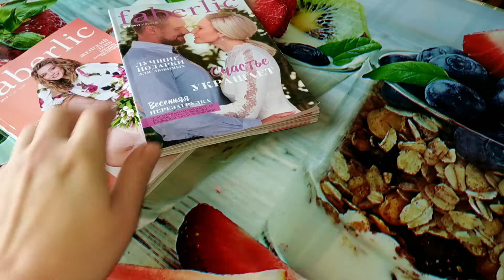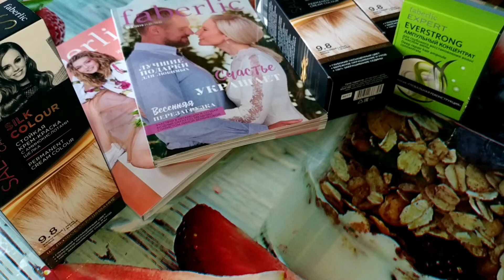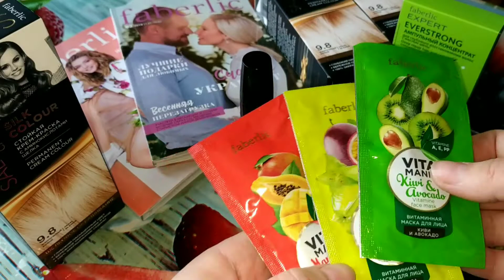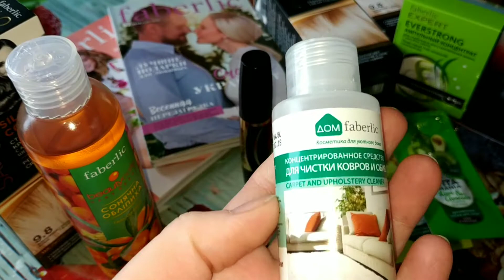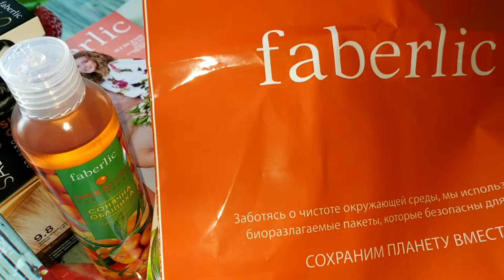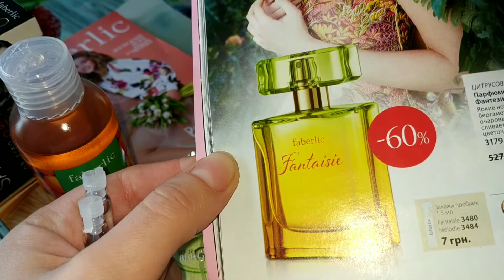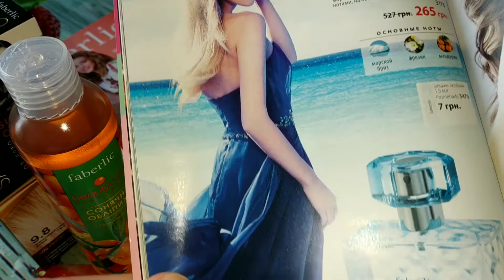Заказ FABERLIC 02/2019, ТЕСТ-ДРАЙВ и СРАВНЕНИЕ ТУШИ FABERLIC c Yves Rocher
Всем приветик!!
Приглашаю к просмотру моего нового заказа Faberlic по каталогу 02/2019 и ТЕСТ-ДРАЙВ и СРАВНЕНИЕ ТУШИ FABERLIC c  Yves Rocher.
Какая же тушь лучше??))
Благодарю за просмотр)